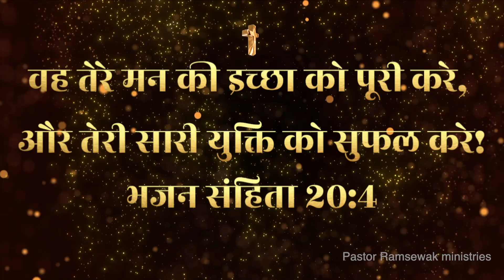🎉🎉 Happiest Birthday to our dear spiritual brothers Bro. Dheeraj Prakash & Bro. Neeraj Prakash 🎉🎉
*आप हमारे पास्टर रामसेवक मिनिस्ट्रीज के लाइव कार्यक्रम को यूट्यूब और फेसबुक के जरिए  गुरुवार, शुक्रवार, रविवार को देख सकते हैं:-